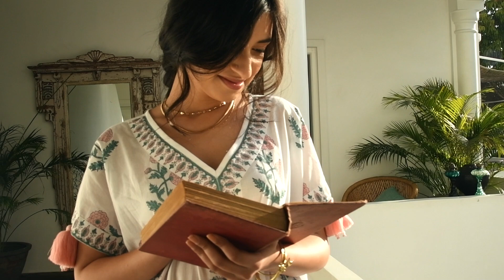Meraki Collection | Drzya By Ridhi Suri